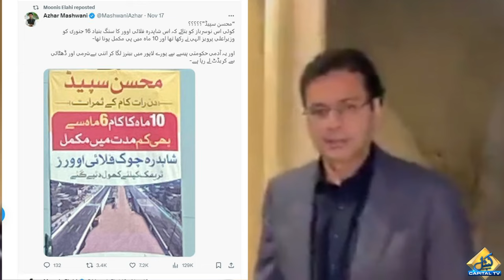Moonis Elahi Huge Allegation On Mohsin Naqvi | Capital Tv